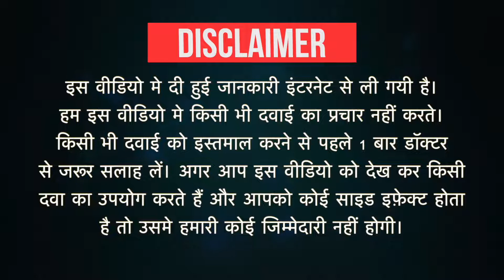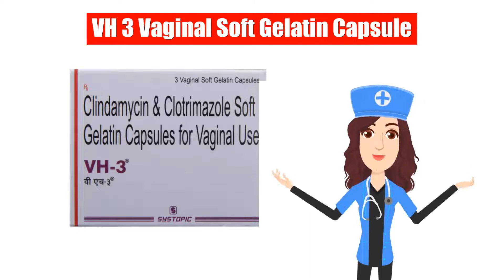VH 3 Vaginal Soft Gelatin Capsule Uses in Hindi | Side Effects | Dose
VH 3 Vaginal Soft Gelatin Capsule Uses in Hindi | Side Effects | Dosage

VH 3 Vaginal Soft Gelatin Capsule Uses in Hindi
VH 3 Vaginal Soft Gelatin Capsule Use in Hindi
VH 3 Vaginal Soft Gelatin Capsule Kis kaam aati hai
VH 3 Vaginal Soft Gelatin Capsule Review
VH 3 Vaginal Soft Gelatin Capsule Use
VH 3 Vaginal Soft Gelatin Capsule Side Effects
VH 3 Vaginal Soft Gelatin Capsule Dose